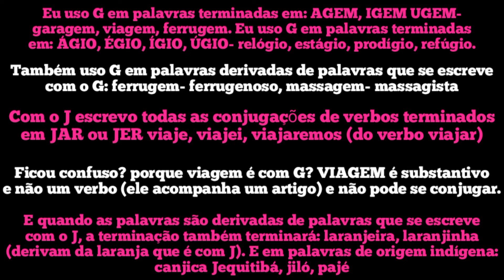GRAMÁTICA - USO DO G OU J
Estudar português, português para concurso, português para o Enem, lúdico, estudar com música, macetes para aprender português, como gabaritar a prova de português, regras da gramática, curso de português de grátis, música com a gramática portuguesa, enem 2020 o que estudar,
enem aula,
enem atualidades,
enem aulao,
enem aula 1,
enem assuntos,
enem o ácido acetilsalicílico,
enem o álcool hidratado utilizado como combustível,
enem biologia,
enem como estudar, enem 2020 o que estudar,
enem aula,
enem atualidades,
enem aulao,
enem aula 1,
enem assuntos,
enem biologia,
enem como estudar,
enem descomplica,
enem do zero,
enem é dificil,
enem é facil, o que estudar enem 2020, como estudar português para o enem, português para o enem,
curso de português para o enem, português para concursos,
simulado de português para concurso 2020, como estudar português para concurso,
como estudar português para concurso do zero,
como estudar português para concurso sozinho